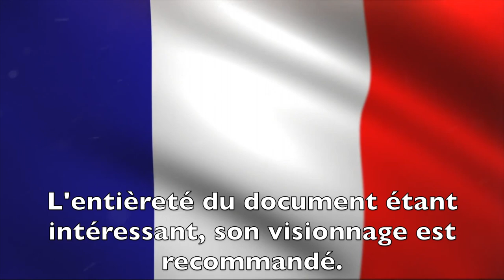La Raison du Schisme entre Bloc Bourgeois et Peuple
C'est, à mon sens, la notion de "mode survie" dont je parle dans mes différentes vidéos, qui est au cœur de la fracture entre bloc bourgeois et le reste de la population.